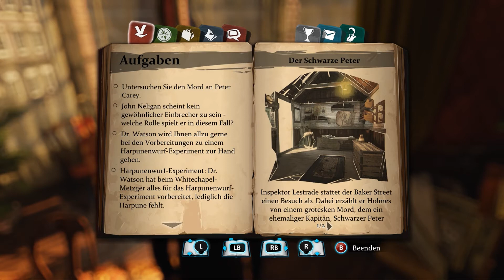Sherlock Holmes: Crimes & Punishments | PC/Gameplay/Full HD | #04 Forensik beim Metzger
► Von Frogwares und Focus Home Interactive kommt das nächste Abenteuer des genialen englischen Detektives und seinem Begleiter Dr. Watson. In London des 19. Jahrhunderts gilt es mit den beiden Ermittlern Kriminalfälle zu lösen. Dabei müssen Hinweise zusammengefügt und Zeugen befragt werden. Gelingt es uns die Mörder dingfest zu machen?

► Crimes & Punishments benutzt die neue Unreal 3 Engine und sieht dementsprechend hübsch aus. Aber das Spiel ist kein Grafikblender – die Geschichten sind gut erzählt und fordern das Geschick des Spieler heraus. Die eingebauten Minispielchen sind optional und können jederzeit übersprungen werden.

► Ich bedanke mich bei Koch Media für die Bereitstellung dieser Review-Version!